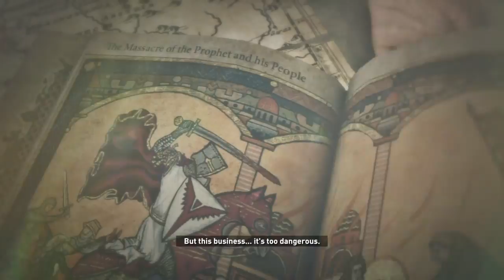RISE OF THE TOMB RAIDER - SETTING UP BASE - EP. 2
Welcome to Trixx Gaming!

We're back! Both Lara Croft and iLeotrixx fight to find the Divine Source and defeat Trinity!

Twitch.tv/ileotrixx
Facebook.com/TrixxGaming